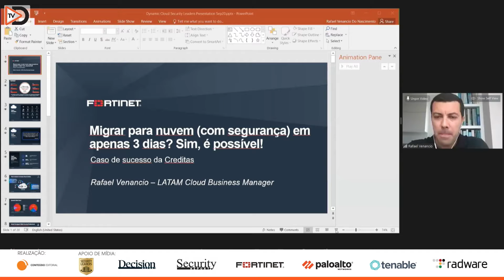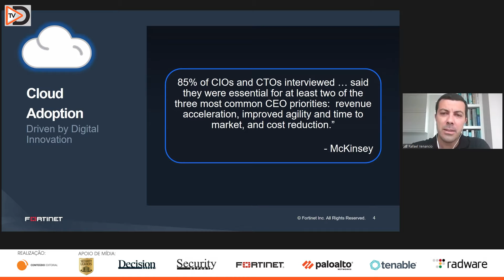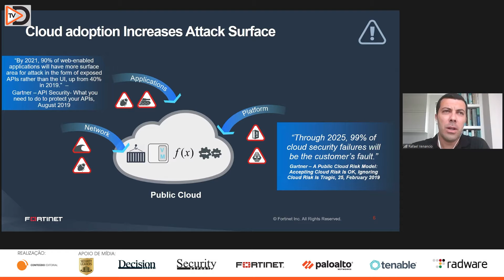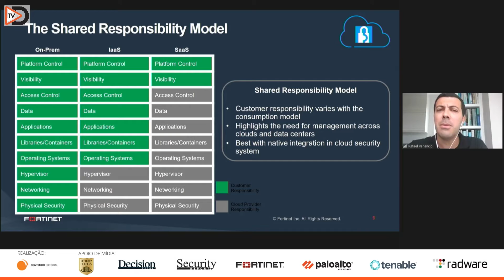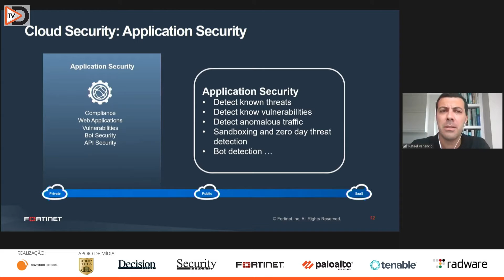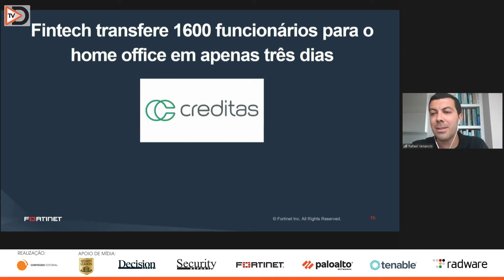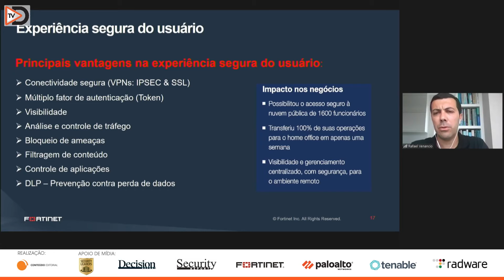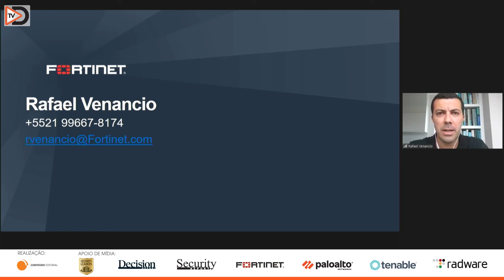Palestra: Migrar para a nuvem (com segurança) em apenas três dias? Sim, é possível!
Rafael Venancio, LATAM Cloud Business Manager na Fortinet destaca em sua palestra o processo de migração para a nuvem em apenas três dia, além do caso de sucesso da Creditas.

Com o tema Humanizando a Segurança em tempos de Crise, o Security Leaders contou com quase 10 horas de programação, 25 palestrantes e 11 sessões de palestras e painéis, além de reunir a comunidade regional de Segurança para debater os temas mais relevantes do setor.